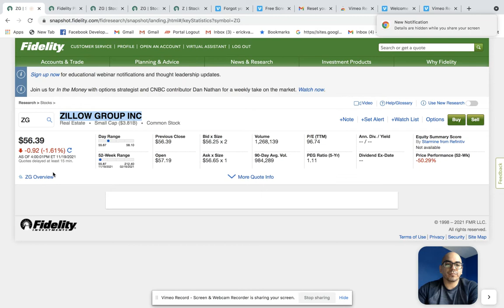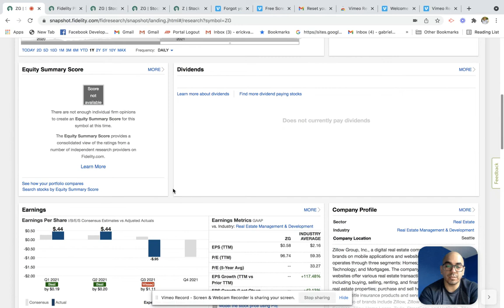Why I'm Bear on Zillow | 2021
As you all know Zillow has been trending in the news lately due to their failed attempt to execute their I-Buying strategy, which was a strategy were they would make cash offers to home sellers, then they would renovate and put them back on the market with the goal to generate 2% profit. Ultimately, the algorithm they created was incorrectly forecasting what Zillow should pay for home prices and they were making above market offers as the real estate housing market was going down in value. Also, Zillow feel behind with their renovation program due to labor shortages and supplies. This cause their renovations to delay which also added additional costs and debt service bills. In the end, Zillow took about a $500 billion loss. It looks like they have no plans to go back into the home-flipping business and will revert back to their core business of generating revenue through advertising and lead generation for real estate agents. At the moment, it does not appear Zillow was a game plan going forward, so this is company I would personally not invest in. I'M NOT A FINANCIAL ADVISOR AND I DO NOT GIVE FINANCIAL ADVICE.